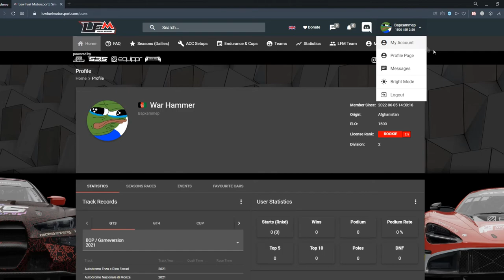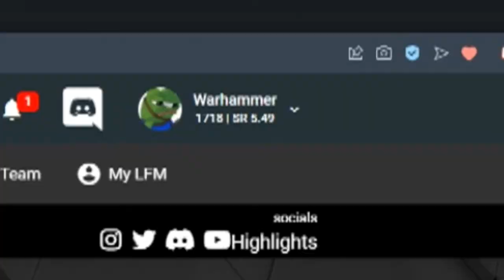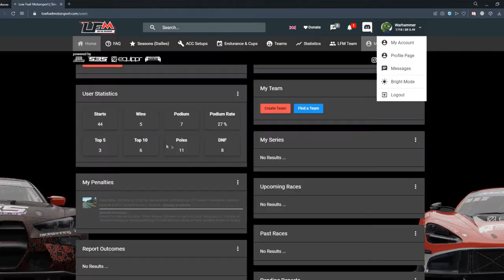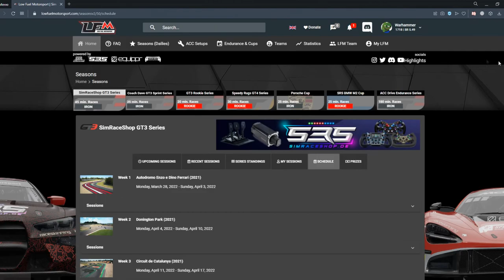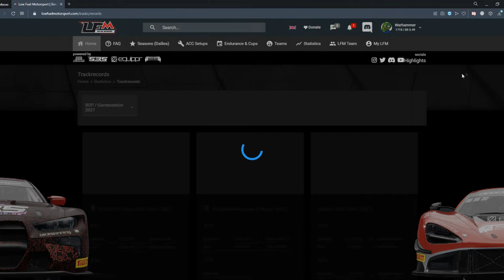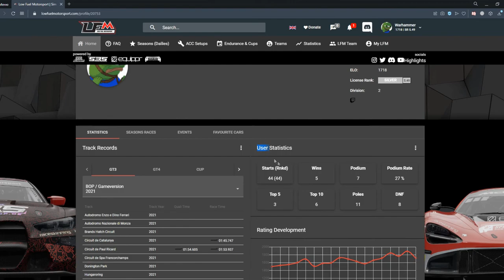ACC LFM, что это такое и почему там все гоняют?